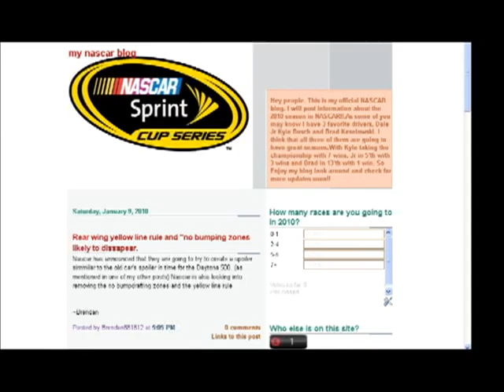Announcing our new NASCAR site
MLBandNASCAR fan and I (keeler101n02) have created out own nascar site.